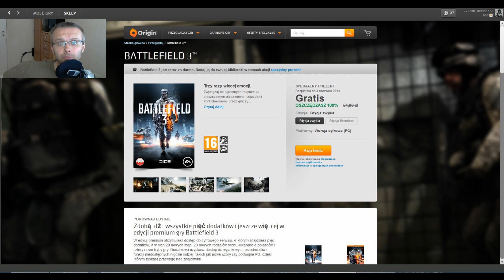BATTLEFIELD 3 za darmo na Origin do 3 czerwca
"BATTLEFIELD 3 za darmo "